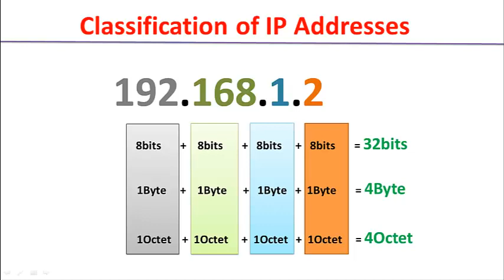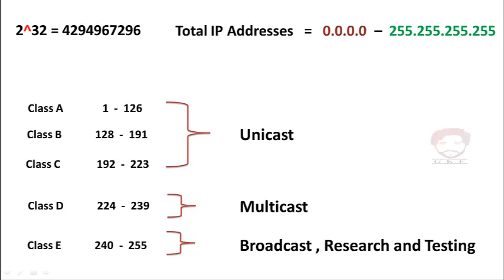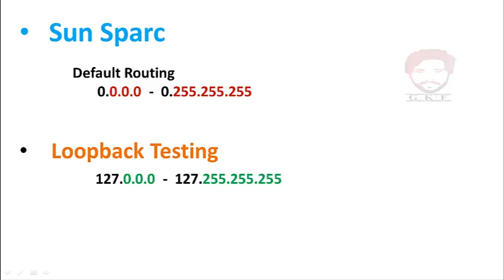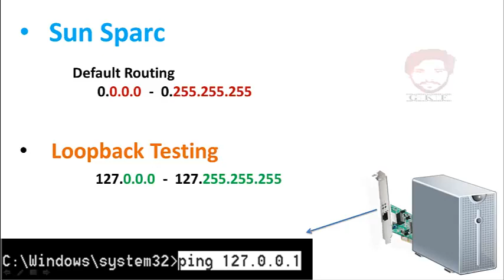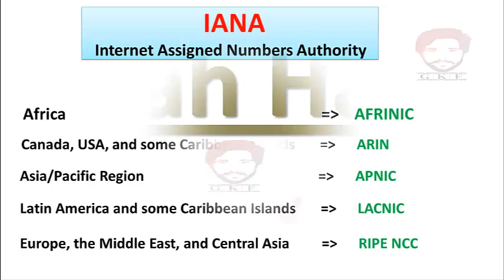IP Address Classification range in Urdu | IP Addressing Scheme Part 1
Classification of IP Address.
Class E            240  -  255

Give Knowledge Free.